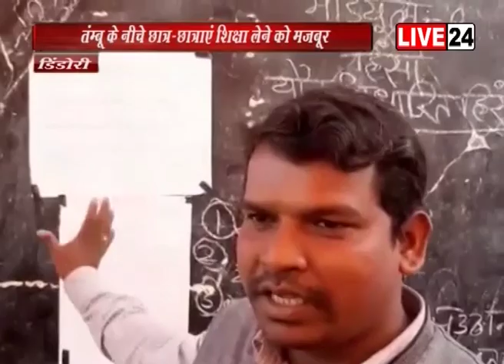तंबू के नीचे शिक्षा लेते बच्चे